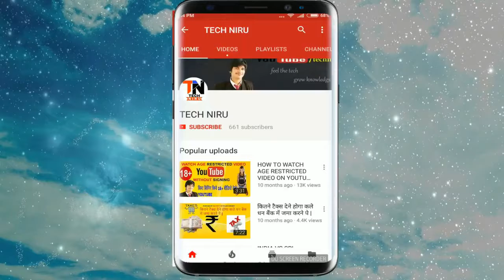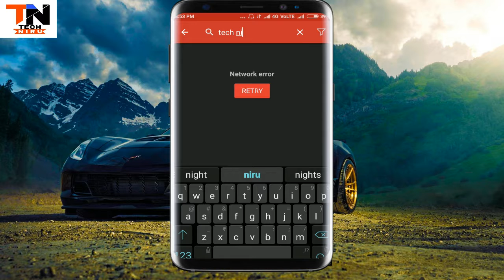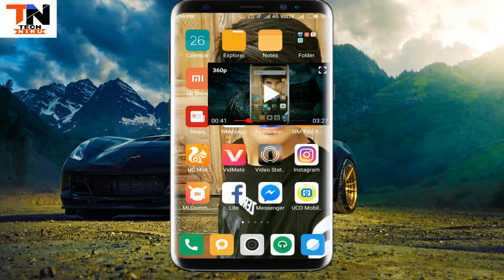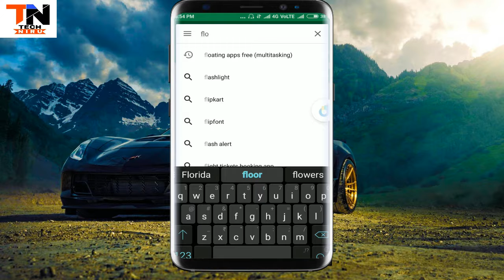Most Popular Apps for Android Mobile || FLOATING TUBE || BY TECH NIRU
USED MOBILE IN MULTI SCREEN
USED BACKGROUND MOBILE YOUTUBE

INFORMATION TAKEN BY : ME

NOTE : All content used is copyright to Tech Niru,